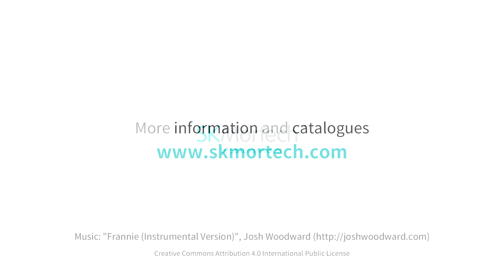SKB-7C011 Hydraulic Corpse Transportation Trolley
Technical parameters
External size (LxWxH) 2200x670x400-1700 mm
Body tray size (LxW) 1950×610 mm
Height adjustment 400-1700 mm
Safe working load 400 kg